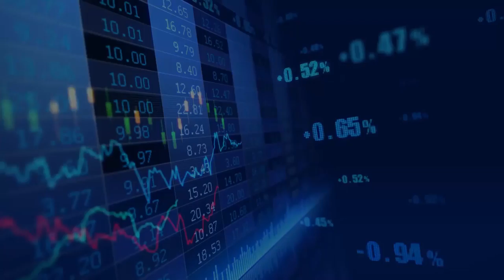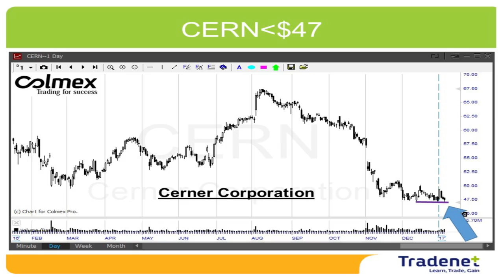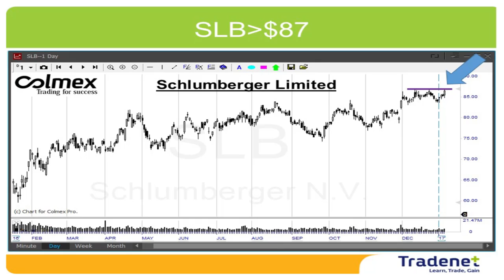Day Trading Weekly Review - January 8th. - Meir Barak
Live Day Trading Stocks -A strong start for 2017 - the S&P500 gained 1.7%, the Dow Jones was up by 1%, though again failed to break through the 20,000 milestone. The U.S. added 156,000 jobs in December, less than anticipated, which didn’t stop the market from moving up, because less employment means lower interest rates, and more employment means more spending, therefore, no matter what are the results, the market usually climbs in job Fridays. We are moving into the quarterly earning reports period, which means more volatility. Great for traders! The analyst’s expectations are positive, therefore the market should continue higher